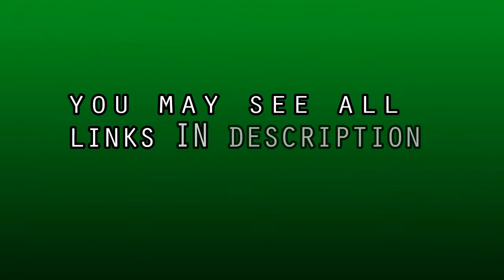BEST SAMSUNG S9 DEALS : 5 Best Galaxy S9 Pre-order deals all in one place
If you're looking for Samsung S9 deals and want to make sure you're getting the very best pre-order price, you've come to the right place!

Our price comparison tools contain all of the UK's Samsung S9 deals - from all of the big networks like EE, O2, Three and Vodafone, as well as resellers like Carphone Warehouse and Mobiles.co.uk - so you can use the filters to find the sweet spot among all of the available deals.

The Samsung S9 was officially launched Samsung at the weekend and as T3 reported a couple of weeks ago, the SIM-free price of the S9 is £739 in the UK, making it £50 more expensive than the S8 price 12 months ago.

So it's by no means a cheap phone then, but it's also not as expensive as it could have been. The S9 Plus on the other hand is a different story - the larger handset is a significant step up in price. It'll cost you £869 in the UK when it hits the shops on March 16 - that's the same price that the Note 8 launched at last September.

--LINKS FOR THE BEST VALUE SAMSUNG S9 DEALS:
1.

2.

3.

4.

5.